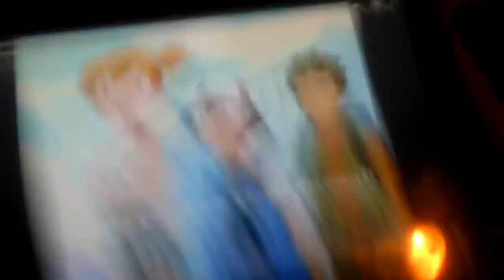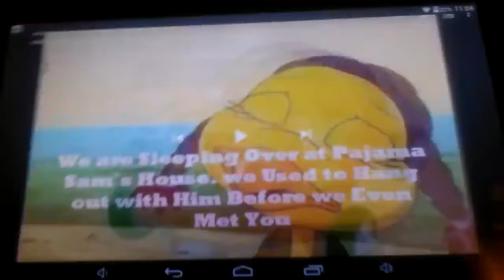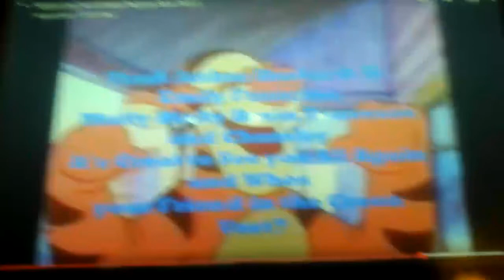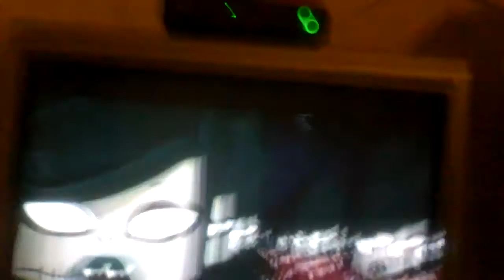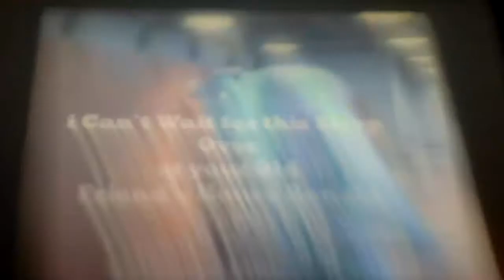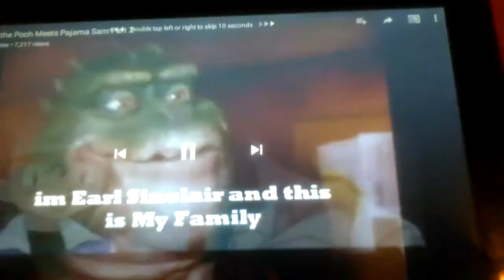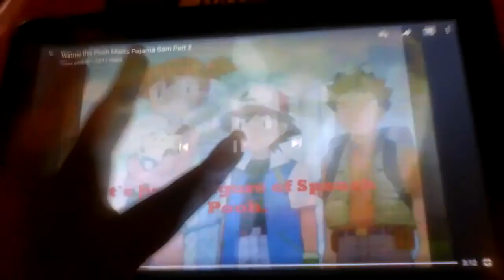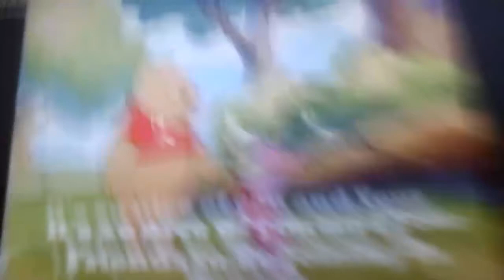Winnie the Pooh Meets Scary Larry Ep 1 Saving Victoria part 4